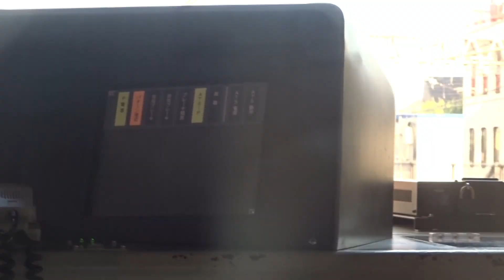中央線が吹 っ 切 れ た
総武線も「中央」・総武線だからセーフ(?)